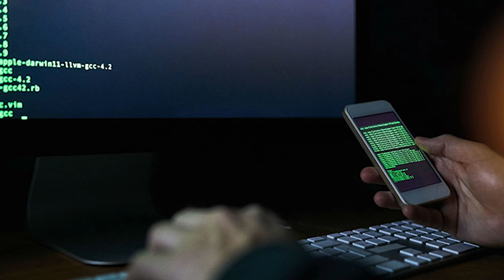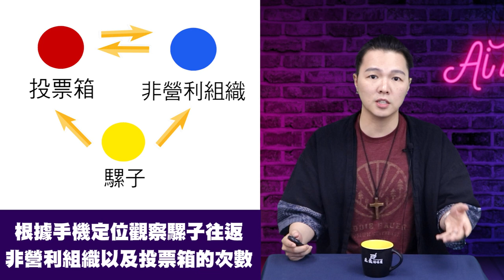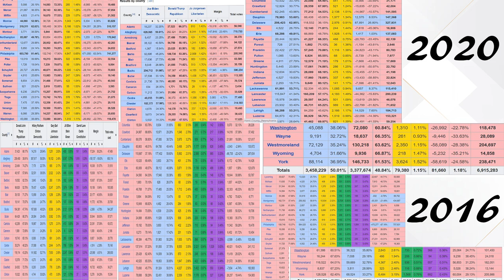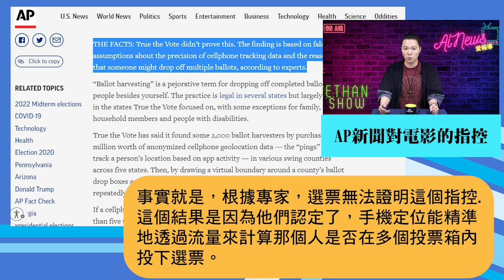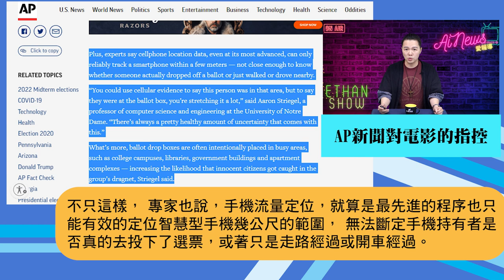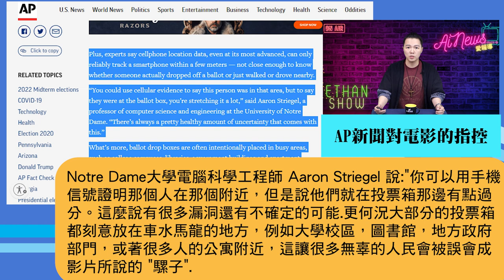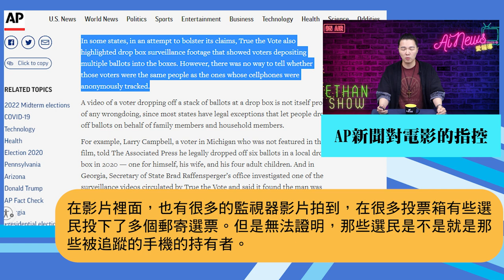「2000 Mules 兩千頭騾子」紀錄片觀後感 | AI News 愛報導